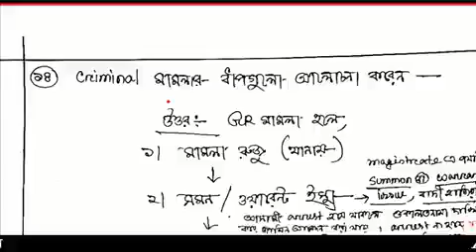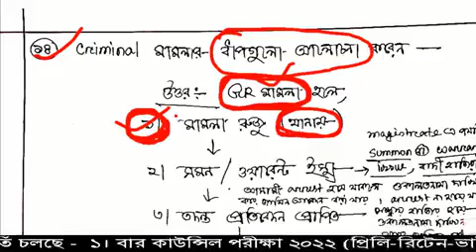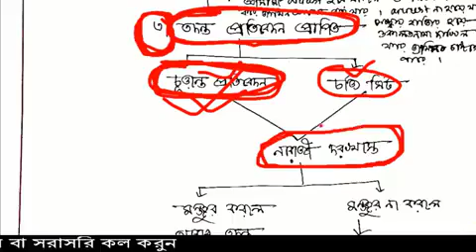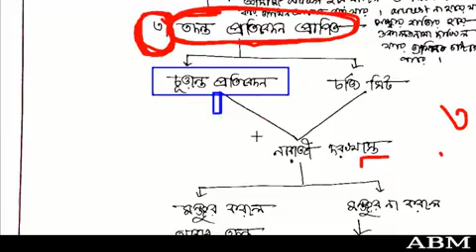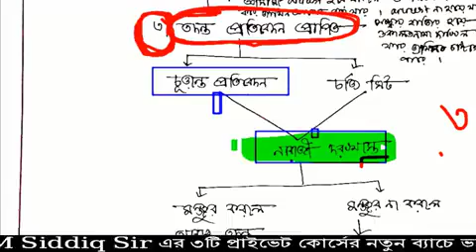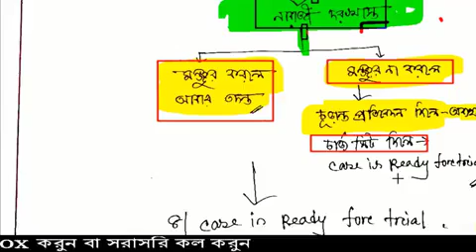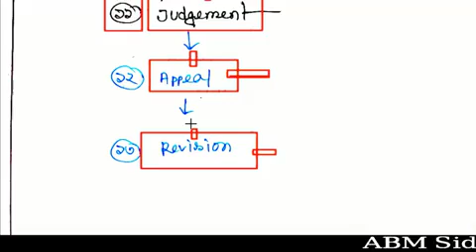The Code of Criminal procedure,1898 How_to_failing_a_Criminal_cases✍️⚠️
▪️ফৌজদারী কার্যবিধি,১৮৯৮
ক্রিমিনাল কেস স্টেপ বাই স্টেপ।
ফাস্ট লেকচার,🇧🇩
ABM_Siddiq_স্যার_জাহাঙ্গীরননগর ইউনিভার্সিটি।।।